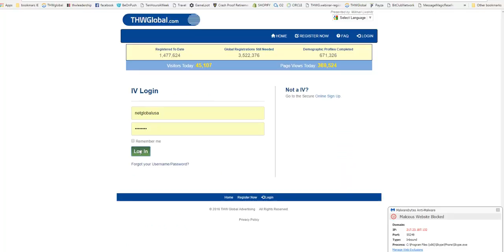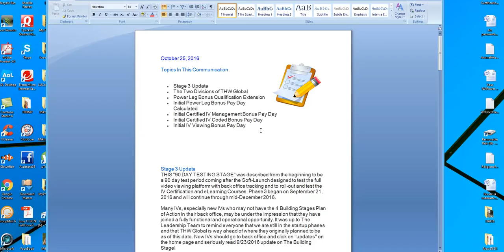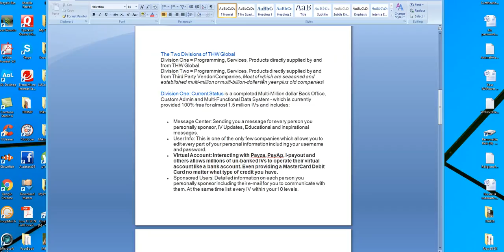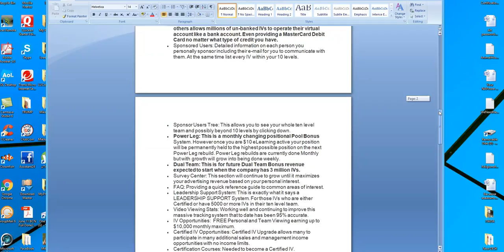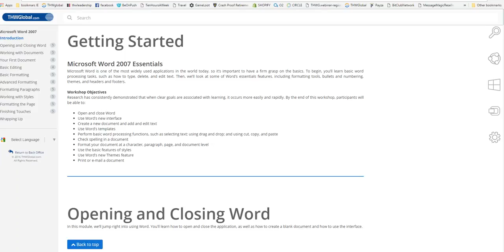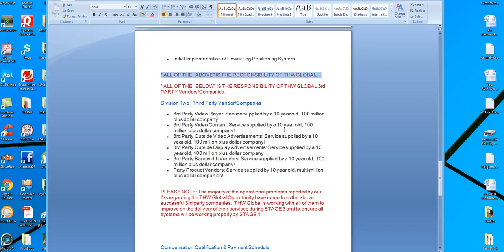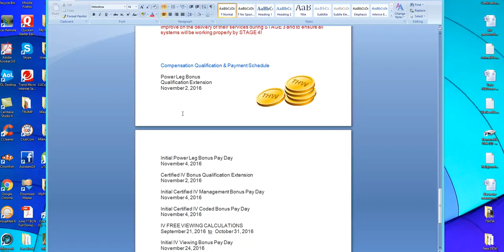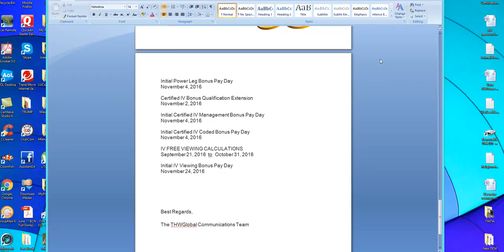Перевод письма от 25 Октября THWG!!!